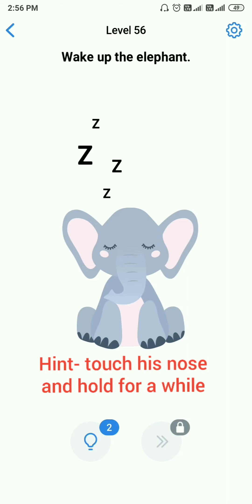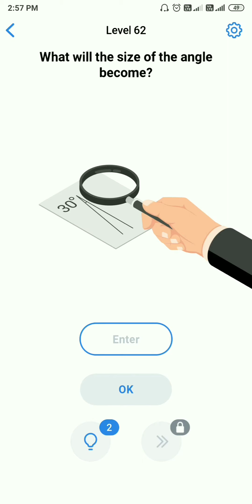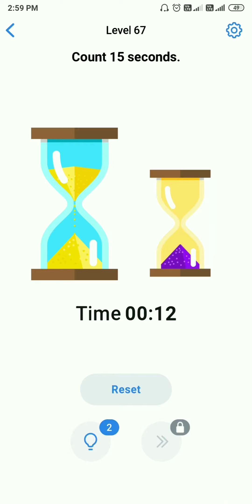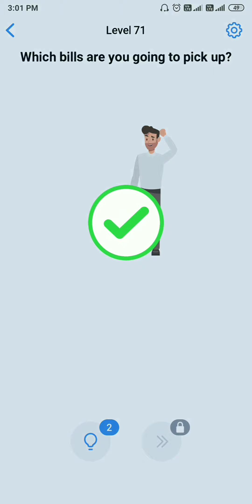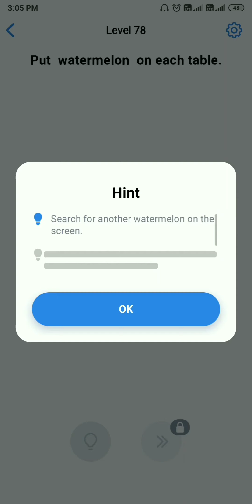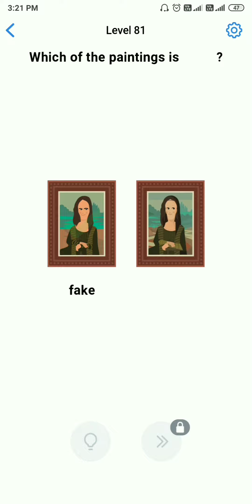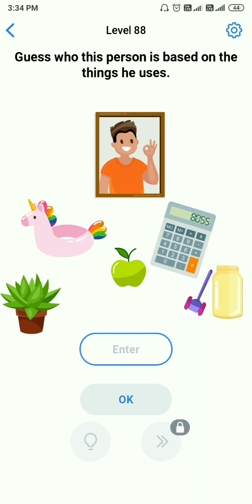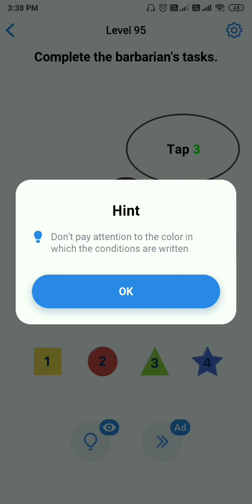Easy game 50-100 walkthrough